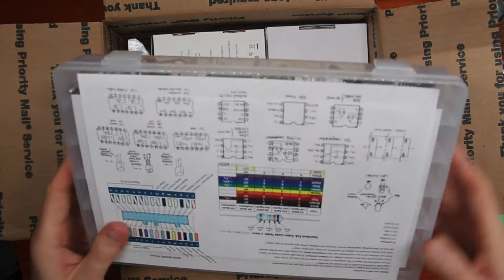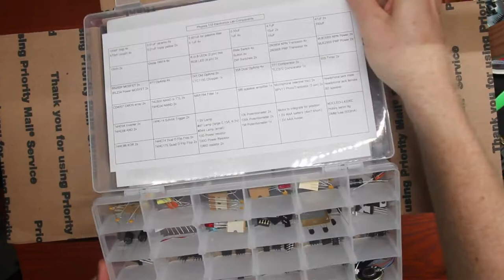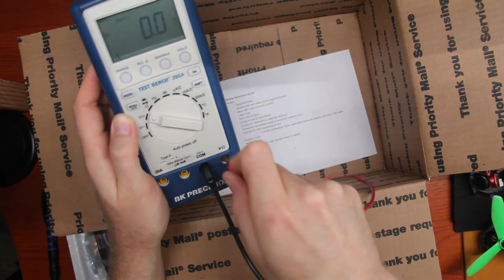Electronics 0: Kit Unboxing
Each kit includes:
ADALM2000 USB Oscilloscope / Function Generator / Power Supply
Jumper kit bag for ADALM2000
Micro USB Cable for Nucleo-L432KC
Digital Multimeter
Banana-solid wire cables (x2) for Digital Multimeter
Logic Probe
Wire Cutter/Stripper
Component Tester kit box (assembly required)
Screwdriver (sometimes located in component tester bin box)
Resistor kit box
Wire kit bin-box
Component kit bin-box (see attached labels for details)

Components :

100pF (big) 4x 0.01uF ceramic 4x 0.001uF for passive filter 0.33uF 4.7uF 47uF 2x
470pF (small) 4x 0.01uF mylar yellow 2x 0.1uF 4x 1uF 4x 10uF 2x 330uF
    15uF

10mH 2x Diode 1N914 8x R,G,B LEDs (2 pin) 2ea Slide Switch 4x 2N3904 NPN Transistor 4x MJE3055 NPN Power 2x
  RGB LED (4 pin) 2x Button 4x 2N3906 PNP Transistor 4x MJE2955 PNP Power 2x
   DIP Switches 2x

BS250P MOSFET 2x 411 OpAmp 4x 741 Old OpAmp 2x 358 Dual OpAmp 4x 311 Comparator 2x 555 Timer 2x
IRLZ34 Power MOSFET 2x  LTC1150 Chopper 1x  TLC372 Comparator 1x

CD4007 CMOS array 2x 74LS00 NAND in TTL 2x MAX294 Filter 1x 386 speaker amplifier 1x Microphone (electret mic) 2x headphone jack male
 74HC00 NAND 2x   BPV11 PhotoTransistor (3 pin) 2x headphone jack female
     8Ω speaker

74HC04 Inverter 2x 74HC14 Schmit Trigger 2x
74HC08 AND 2x  1.5V Lamp 10k Potentiometer 2x Motor to integrate for position NUCLEO-L432KC
  #47 Lamp (large 0.15A, 6.3V) 100k Potentiometer 2x 1.5V AAA battery (don't short!) Hobby servo 9g
  #344 Lamp (small) 1M Potentiometer 1x 1.5V AAA holder DMM fuse (633mA)
74HC86 XOR 2x 74HC74 Dual D Flip Flop 2x 10Ω Power resistor
 74HC175 Quad D Flip Flop 2x 100Ω Power Resistor
  10MΩ resistor 2x